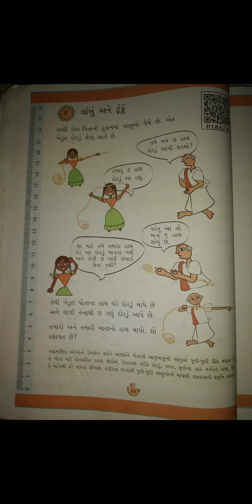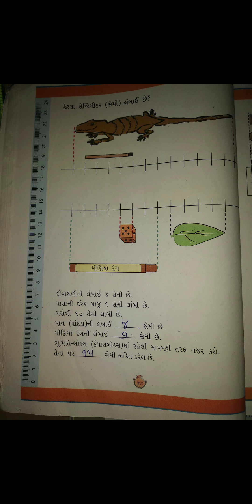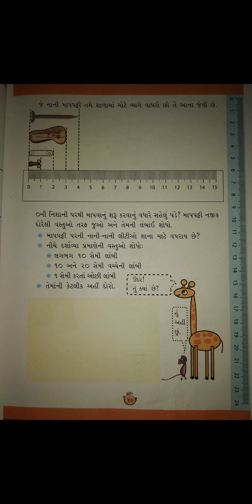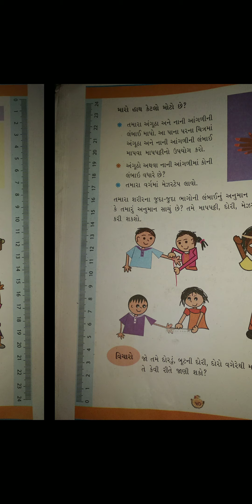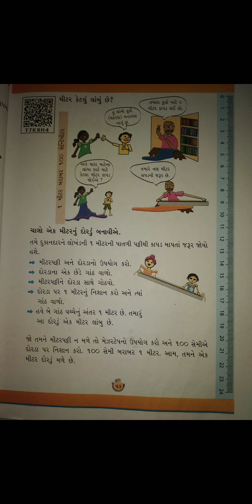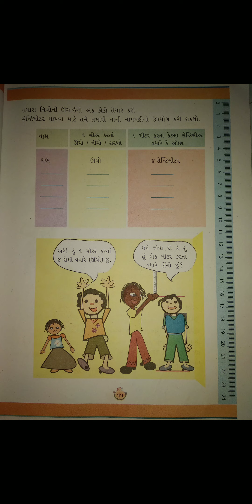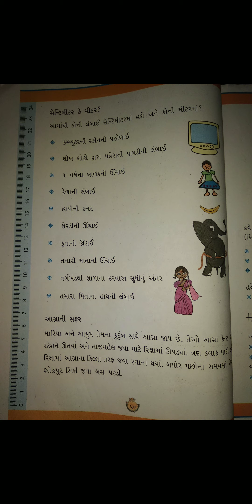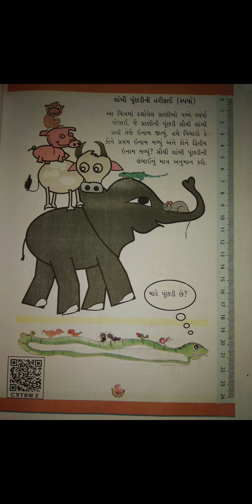ધોરણ 3 ગણિત ગમ્મત પ્રકરણ 4